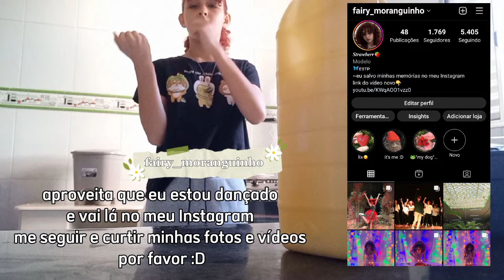NILY VLOG #1 -COZINHANDO, CINEMA, GOSTOSO DO TOM CRUSE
🍓Fico feliz que esteja aqui :) Nesse vídeo você vai ver eu cozinhando, indo no cinema e etc... 🐸Pode me stalkear, eu deixo! Instagram tiktok Twitter 🦋Abraços, e até uma próxima